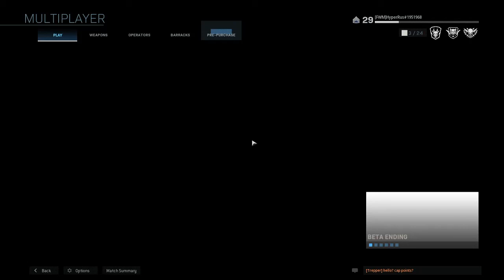Warfare Warrior Wednesday! [Open Beta] \6/ - MY AIM! lol - Call of Duty: Modern Warfare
Hope you enjoy this stream play-through w/ my friends!

Friends:
Ainiel -

Don't forget to drop a comment as well!